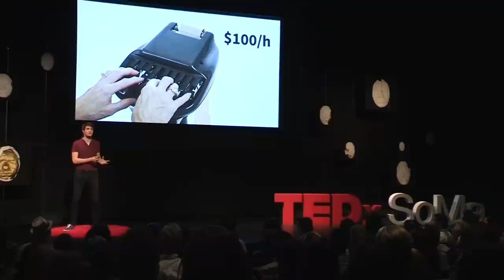Don’t Silence Your Anger, Find Your Purpose With It | Thibault Duchemin | TEDxSoMa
What if what makes you angry deep inside, had the power to actually guide you to your life purpose? Examining the unexpected depths of his frustration led Thibault Duchemin, born the only hearing person in his family, to realize that the communication barriers he’d seen growing up could be broken. Weaving empathy and technology, a fascinating quest of a lifetime to help 400 million people with hearing loss win the everyday battle to understand what people say around them.

Thibault Duchemin grew up in Paris, France as the only hearing person in a deaf family. Sign language was his first language, and he experienced from a very early age the multiple challenges that deaf and hard-of-hearing people face in understanding and communicating with the rest of society. Helping his family navigate between the hearing and the deaf worlds led Thibault to found Ava, a mobile-based artificial intelligence that empowers people with hearing disabilities by allowing them converse in real-time with family, friends and coworkers. Thibault holds a double Master of Engineering from UC Berkeley and Ecole des Ponts ParisTech. In 2017, he was named a Forbes 30 Under 30 in Consumer Technology and is member of the Hearing Loss Association of America Board of Trustees.